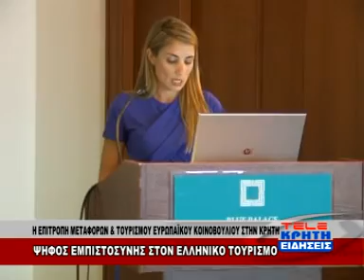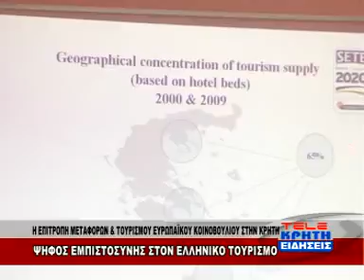ΕΠΙΣΚΕΨΗ ΕΥΡΩΒΟΥΛΕΥΤΩΝ ΣΤΟΝ ΑΓΙΟ ΝΙΚΟΛΑΟ 02